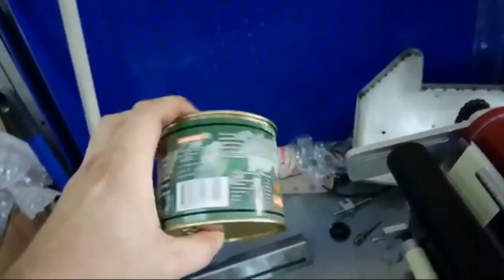Нанесение этикетки на консервную банку с помощью АЭ-1.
В данном видео показано нанесение этикетки на консервную банку с помощью полуавтоматического этикетировщика АЭ-1.

Описание:

Полуавтоматический этикетировщик АЭ-1 предназначен для нанесения на флаконы цилиндрической или конической формы. Данный полуавтоматический этикетировщик может работать с различными типами этикеток, в том числе и с прозрачными (в этом случае устанавливается ультразвуковой датчик). Аппарат может применяться на химических, косметических, пищевых и фармацевтических предприятиях.

Характеристики:

Мощность: до 0,05 кВт;
Вес: 40 кг;
Направление печати: горизонтальное расположение;
Скорость подачи этикетки: 3-15 м/мин;
Габариты, мм (Д х Ш х В): 440 х 350 х 460;
Производительность: до 1000 шт/ч;
Напряжение: 220;
Точность подачи этикетки: 0,5 мм;
Длина этикетки: 10 - 230 мм;
Ширина этикетки: 10 - 150 мм;
Тип наклеиваемой этикетки: самоклеящаяся этикетка;
Диаметр корпуса тары: 10 - 120 мм;
Тип тары: Стеклянная тара, Пластиковая тара;